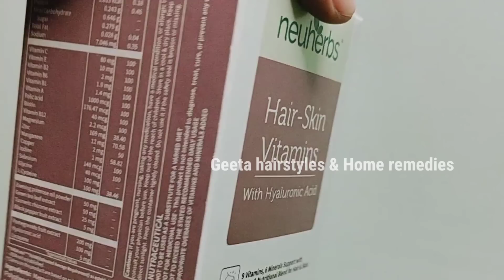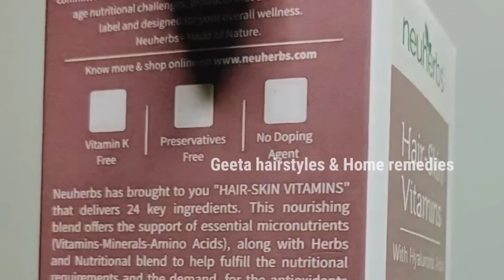🔥ఈ 6 సీక్రెట్స్ పాటిస్తే మీ జుట్టు పొడవుగా, ఒత్తుగా పెరుగుతుందిమీ జుట్టు జన్మలో ఊడదు ఇది నా ఛాలెంజ్👍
Use code 100 and get flat Rs.100 OFF on neuherbs

This is recommended by doctors too so I trust this product and it is actually working for me. Below are the links.